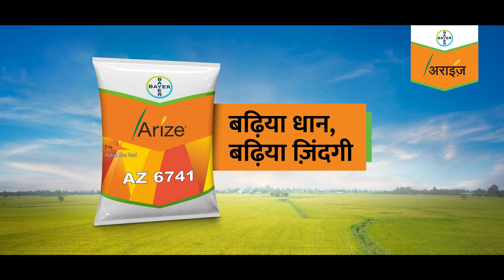Hybrid Rice Farming Testimonial: Sudhir Kumar Singh's Success with Arize 6741! 🌾 | Bayer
Arize 6741 एक उन्नत धान की किस्म है जो कम लागत में अधिक पैदावार देती है। इसके लम्बे डंठल और दानों से भरी बालियां बाजार में लाभ निश्चित करवाती हैं। इसकी बढ़त अन्य धानों के मुकाबले कम दिनों में होती है, जिसके कारण एक चक्र में तीन बार रोपाई की जा सकती है।
इस वीडियो में, आप किसान सुधीर कुमार सिंह की कहानी सुनेंगे जिन्होंने Arize 6741 लगाया और उन्हें 25-28 क्विंटल प्रति एकड़ की उपज मिली।
यह वीडियो आपको Arize 6741 की निम्नलिखित विशेषताओं के बारे में जानकारी देगा:
उच्च पैदावार: 25-28 क्विंटल प्रति एकड़ तक
 कम लागत: कम पानी और उर्वरक की आवश्यकता
 तेज़ी से बढ़ने वाली: अन्य धानों के मुकाबले कम दिनों में बढ़ती है
 तीन बार रोपाई: एक चक्र में तीन बार रोपाई की जा सकती है
 लम्बे डंठल: गिरने से बचाते हैं
 दानों से भरी बालियां: अधिक पैदावार
 अच्छी बाजार कीमत: बाजार में अच्छी रेट मिलती है
 यदि आप एक लाभकारी धान की किस्म की तलाश में हैं, तो Arize 6741 आपके लिए एकदम सही विकल्प है।
इस वीडियो को देखें और Arize 6741 के बारे में अधिक जानकारी प्राप्त करें!

Arize 6741 is an advanced variety of rice that offers high yields at low cost. Its long stalks and grain-filled panicles ensure profitable returns in the market. It matures faster than other rice varieties, allowing three crops in a single season.
In this video, you will hear the story of farmer Sudhir Kumar Singh, who planted Arize 6741 and achieved a yield of 25-28 quintals per acre.
This video will provide you with information about the following features of Arize 6741:
High Yield: Up to 25-28 quintals per acre
Low Cost: Requires less water and fertilizers
Rapid Growth: Matures faster compared to other rice varieties
Triple Cropping: Can be planted three times in a single season
Long Stalks: Resistant to lodging
Grain-Filled Panicles: Ensures higher yields
Good Market Value: Commands good rates in the market
If you are looking for a profitable variety of rice, Arize 6741 is the right choice for you.
Watch this video to learn more about Arize 6741!